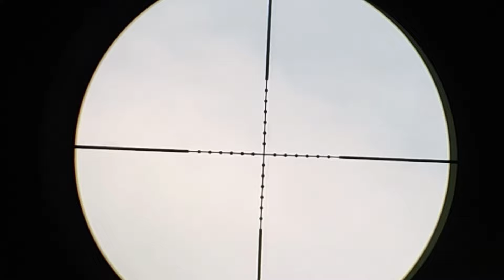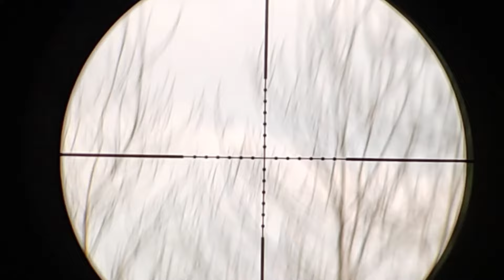Blusukan ditengah hutan pedalaman Kalimantan deminayam sempidan